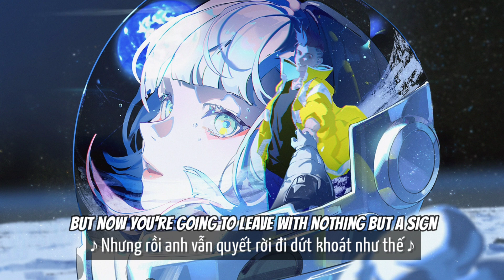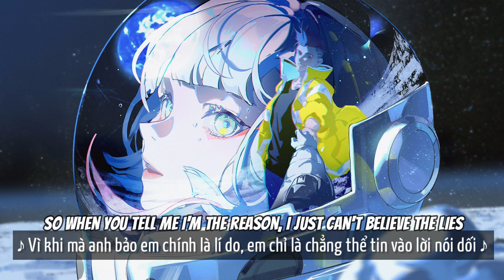「Vietsub Lyrics Video」I Really Want To Stay At Your House (Kamus edit) - Rosa Walton, Hallie Coggins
Rosa Walton, Hallie Coggins - I Really Want To Stay At Your House (Kamus edit)

Lyrics
I couldn't wait for you to come clear the cupboards
But now you're going to leave with nothing but a sign
Another evening I'll be sitting reading in between your lines
So get away
Another way to feel what you didn't want yourself to know
Let's start at the rainbow
Turn away
Another way to be where you didn't want yourself to go

And I'm awarе that you were lying in the gutter
Because I did everything to be there by your side
So when you tell me I'm the reason I just can't believe the lies
And why do I so want to call you
So, get away